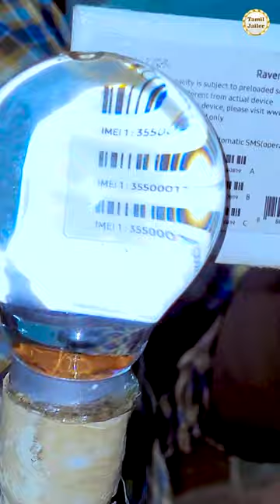How to make a Lens?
A method of lighting a fire using a Bulb

Tamil Jailer